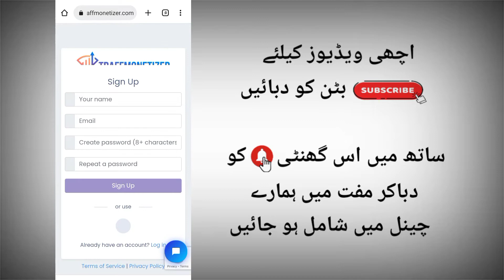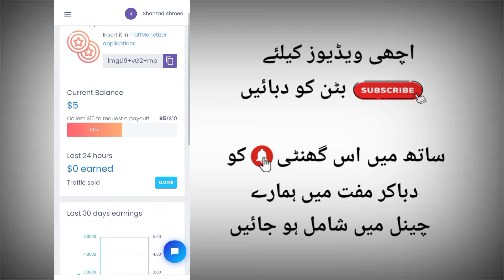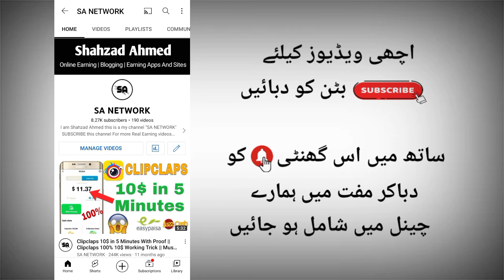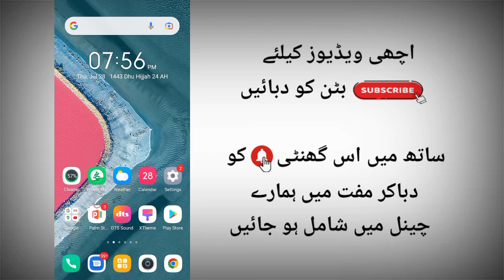Rs.1200 Sign Up Bonus😱🤑 || New Earning App in Pakistan 2022 Without Investment || Withdraw Easypaisa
In This Video i can Explain You About New Earning Website And How To Earn Money Online 10$ to 100$ Daily Earn And Withdraw Easypaisa Jazzcash In Pakistan Many Online Earning Apps And Sites But In This Video i will Tell You About New 100% Real Earning Site So Watch This Video And Earn Money Online

Topic Covered:
New Earning App Sign Up Bonus Withdraw Today
Earning App Sign Up Bonus 2022
Earning App Sign Up Bonus Without Investment
Earn Money Online Withdraw Easypaisa
Earning App
New Earning App Sign Up Bonus